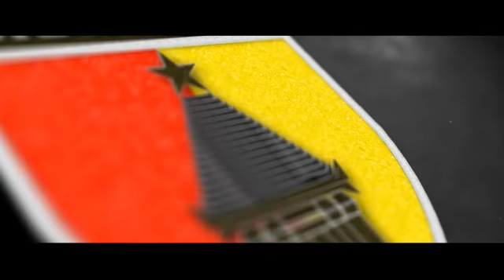BHIRAWA ANORAGA | Gagah Perkasa Tetapi Rendah Hati